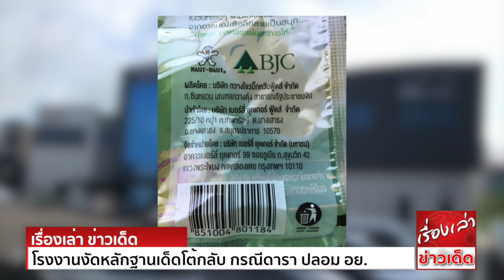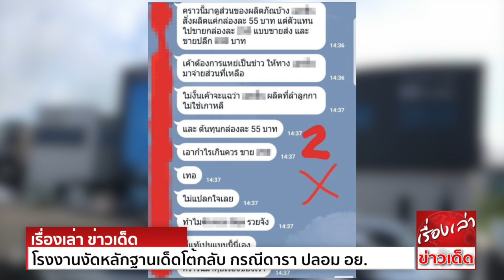คดีพลิก โรงงานงัดหลักฐานเด็ดโต้กลับ กรณีแชทหลุดดารา ปลอม อย. โกงเงิน 27 ล้าน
ทีมข่าวสยามนิวส์จึงตรวจสอบไปยัง บริษัทเซลล์เนเจอร์ ไทยแลนด์ จำกัด ในฐานะผู้นำเข้าและแบ่งบรรจุ และถูกพาดพิงถึงกรณีเลขบาร์โค้ด ที่ไม่ได้ขึ้นต้นเป็นของประเทศไทยว่า บาร์โค้ดที่กล่องผลิตภัณฑ์
มีไว้เพื่อวัตถุประสงค์ในการจัดการเรื่องสต๊อกสินค้าเข้า - ออก ไม่ได้เกี่ยวข้องกับข้อกำหนดของหน่วยงานอาหารและยา ซึ่งเป็นประเด็นที่เป็นปกติของการนำเข้าสินค้าจากต่างประเทศ และนำมาแบ่งบรรจุในไทยทั่วไป
มิได้ผิดปกติแต่ประการใด
กรณีเบี้ยวค่าผลิต 27 ล้าน แหล่งข่าวของโรงงานเซลล์เนเจอร์ ตอบว่า เรื่องนี้ไม่เป็นเรื่องจริงแต่ประการใด ทางเจ้าของแบรนด์ได้ชำระเงินค่าสินค้าครบถ้วนไปนานแล้ว แต่ข่าวที่ออกไปน่าจะเป็นการเข้าใจผิดคลาดเคลื่อน
เนื่องจากทางเจ้าของแบรนด์ ได้มีการไปจ้างผลิตเพิ่มเติมกับอีกโรงงานนึง แต่มีปัญหามีคดีฟ้องร้องกันเอง ไม่เกี่ยวข้องกับโรงงานเซลล์เนเจอร์
ส่วนเรื่องการปลอม อย. และไม่ได้ผลิตที่เกาหลี เป็นไปไม่ได้อยู่แล้ว เพราะขายในตลาดมานานกว่า 1 ปี และ อย.เอง ศุลกากรเอง ก็ มีระบบตรวจสอบเอกสารนำเข้า โรงงานเองก็มีเอกสารนำเข้ากำกับทุกขั้นตอน
โปร่งใสพร้อมเปิดเผยได้  เราเป็นโรงงานผลิตที่เกาหลีเป็นมืออาชีพในการนำเข้ามานานแล้ว ข่าวดังกล่าวไม่เป็นความจริง เป็นการเข้าใจคลาดเคลื่อน ซึ่งโรงงานจะหาต้นตอที่มาของข่าว และแจ้งความร้องทุกข์กับปอท.ต่อไป
ทางทีมข่าวสยามนิวส์จึงได้สอบถามไปยัง แหล่งข่าวแบรนด์ดังกล่าว ได้คำตอบว่า “เรื่องดังกล่าวไม่ได้เกี่ยวข้องกับโรงงานเซลล์เนเจอร์ผู้นำเข้าสินค้าในล็อตนี้ ซึ่งไม่เคยมีปัญหาแต่ประการใด แต่ยอมรับว่า
ได้มีการว่าจ้างให้อีกโรงงานนึงผลิตเพิ่มเติม แต่สินค้าไม่ตรงตามสเปก นำเข้าไม่ได้ ไม่ได้มีการส่งมอบสินค้า โดยทางเราได้มัดจำค่าสินค้าไปแล้ว 27 ล้าน 5 แสนบาทจริง แต่ไม่ได้รับสินค้า ซึ่งเราเสียหายมาก